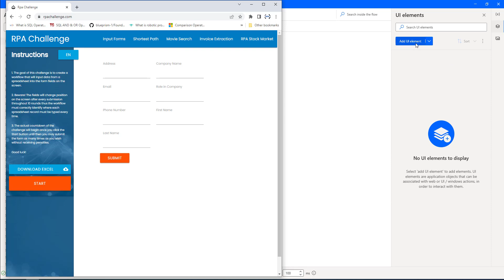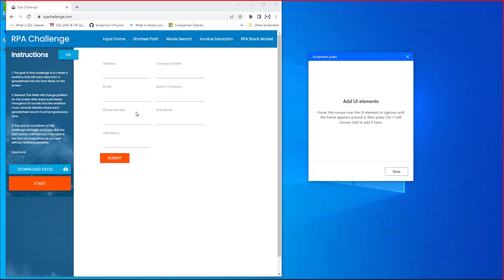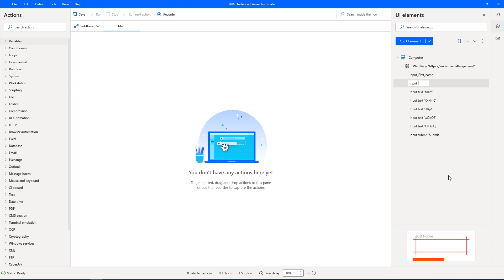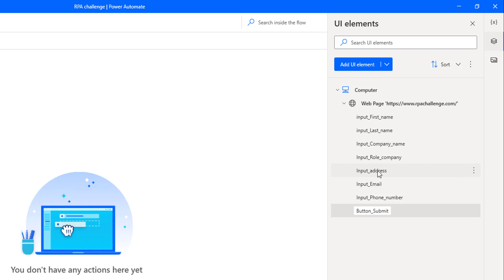Project #3 - RPA Challenge With Power Automate Desktop - How to Capture UI Elements - Part 4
00:00 How to Capture UI Elements

  @Microsoft   @Microsoft Power Automate   @Microsoft Power Apps